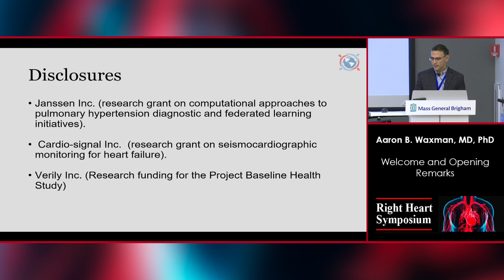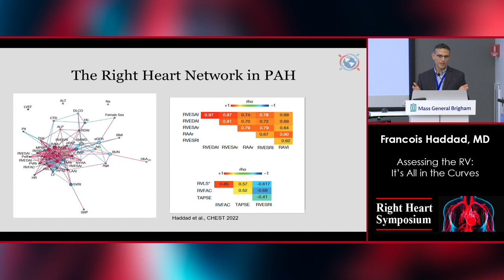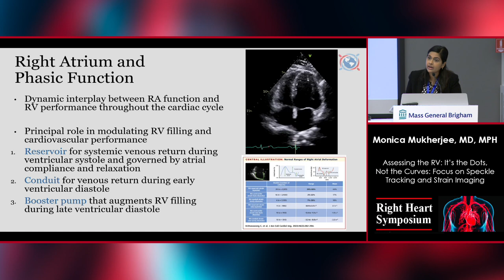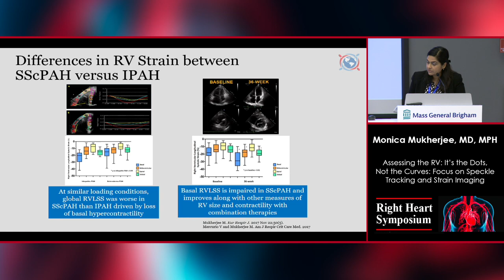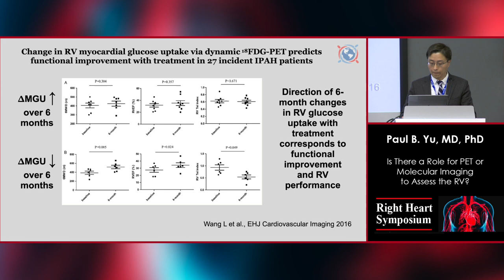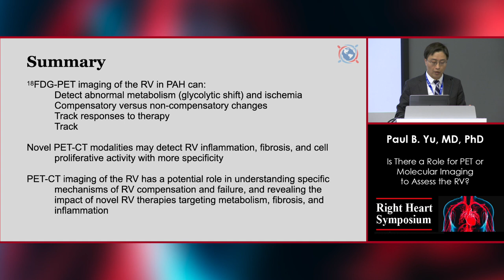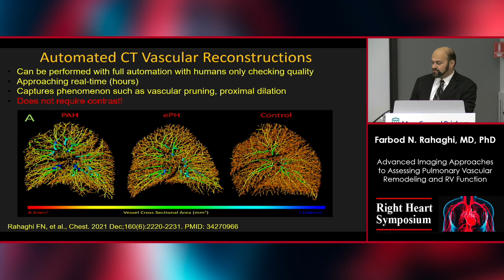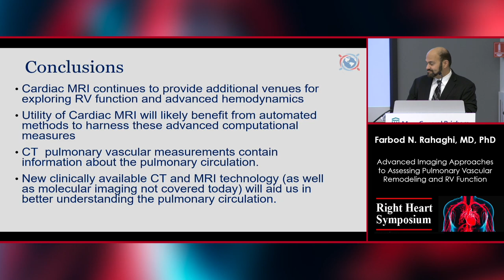NATF Right Heart 2023 Session 1: Assessing RV Function and Response to Treatment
Session 1 of the 2023 NATF Right Heart Symposium: Assessing RV Function and Response to Treatment – Moderated by Jane A. Leopold, MD and Aaron B. Waxman, MD, PhD.
This session includes topics:
- Assessing the RV: It’s All in the Curves – Francois Haddad, MD
- Assessing the RV: It’s the Dots, Not the Curves: Focus on Speckle Tracking and Strain Imaging – Monica Mukherjee, MD, MPH
- Is There a Role for PET or Molecular Imaging to Assess the RV? – Paul B. Yu, MD, PhD
- Advanced Imaging Approaches to Assessing Pulmonary Vascular Remodeling and RV Function – Farbod N. Rahaghi, MD, PhD
- Panel Discussion